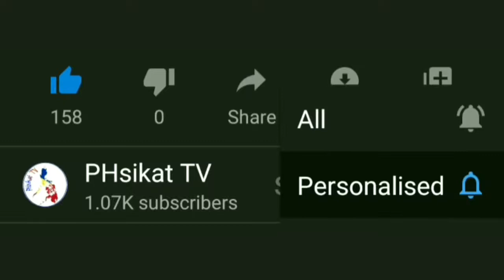Permanent Parking and Dragon Lamp Post Contruction in Binondo!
tungkulin.